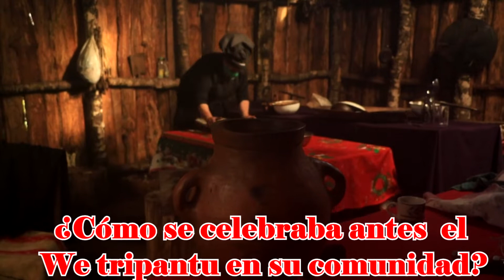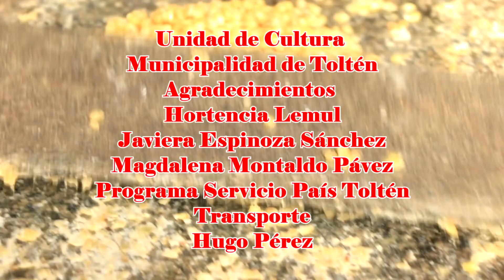Wetripantu Toltén 2020 cap 3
Entrevista a Hortencia Lemul